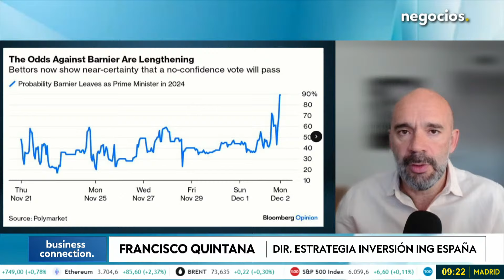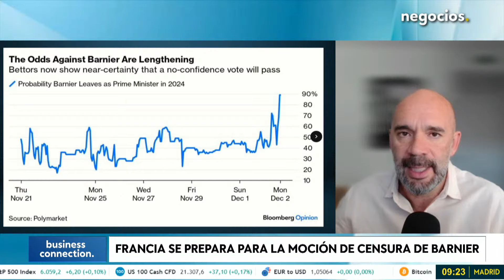Los dos problemas inesperados de Francia que la han llevado al caos económico y político. Quintana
La moción de censura al primer ministro francés, Barnier es clara, hay poca incertidumbre en el mercado, "un clavo más en el ataúd de la economía francesa", defiende Francisco Quintana, director de Estrategia de Inversión de ING España. El debilitamiento en Francia está repercutiendo en la caída de la bolsa francesa y en los bonos. "Estamos ante una crisis estructural francesa, una atomización del Parlamento que le impide la adopción de medidas estructurales", algo que pasa en más países de la Unión Europea. La principal consecuencia de la votación de hoy es que no se puede aprobar un nuevo presupuesto, dejando al déficit francés más elevado, explica Quintana.

El camino a largo plazo de Francia es preocupante, generando dudas sobre la sostenibilidad de la Unión Europea y el mercado para el inversor. "La esperanza que le queda a Macron es el gobierno de tecnócratas", porque aunque caiga el gobierno francés, Macron no puede convocar elecciones en Francia. El problema de los presupuestos de Barnier es que no contentaban a nadie, con un arco parlamentario dominado por la izquierda y la extrema derecha que quieren una subida de gastos, y Le Pen no está dispuesta a aceptarlo